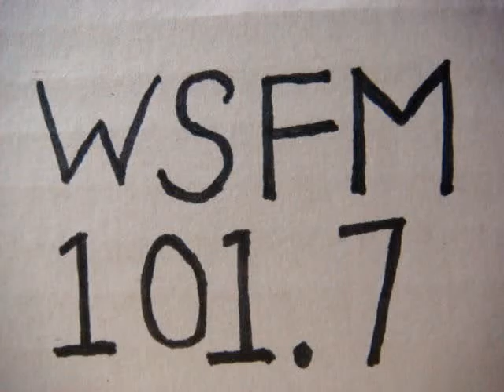No 2209 Your song with Richard Mercer. 30 July 2015